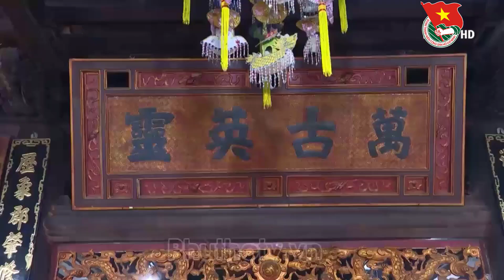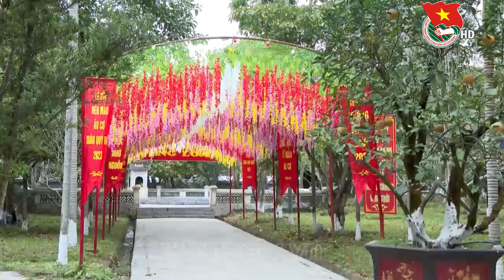Truyền thuyết Quốc Mẫu Âu Cơ